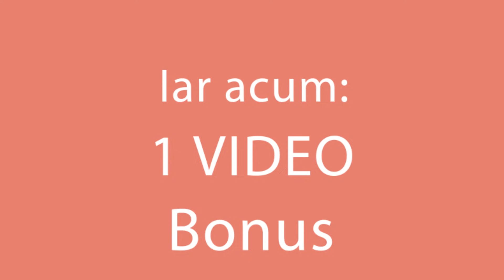Fara dovlecei nici nu scot ouale din frigider - aur de reteta | savurostv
Ingrediente:

dovlecel - 1 buc
ceapă - 1 buc
ardei gras - 1 buc
tava 30 cm
prăjim la foc încet 20 min